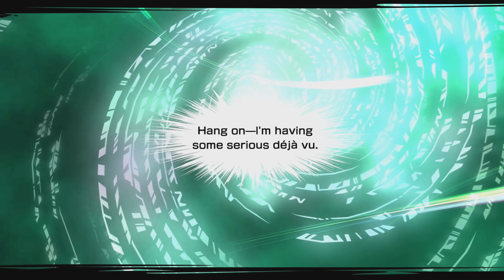NEO: The World Ends with You (PS5) - WEEK 1 DAY 2 - Part 3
NEO: The World Ends with You, known in Japan as NEO: It's a Wonderful World (新すばらしきこのせかい Shin Subarashiki Kono Sekai), is the second game in The World Ends with You franchise and acts as a sequel to The World Ends with You.

It is developed by Square Enix and co-developed by h.a.n.d. It will release July 27th, 2021 for the PlayStation 4 and Nintendo Switch, and Summer 2021 on Epic Games Store for PC.

• Config:
RAM 16GB